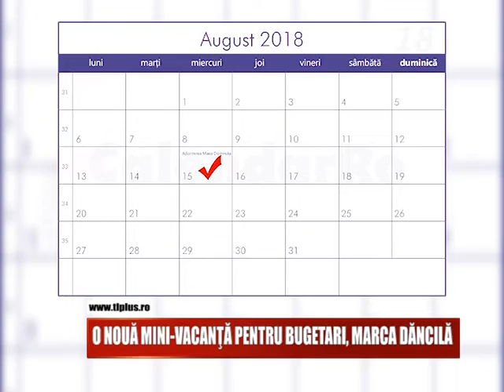O nouă mini-vacanță pentru bugetari, marca Dăncilă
Bugetarii din Maramureș se vor bucura de o nouă mini-vacanță, la fel ca și colegii lor din țară.
Premierul Viorică Dăncilă a anunțat că aceștia vor avea liber trei zile, la jumătatea lunii august.